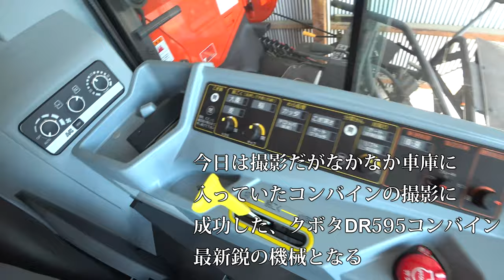【会社員実家農業手伝う】最新鋭の稲刈り機クボタDR595コンバイン登場！その性能は